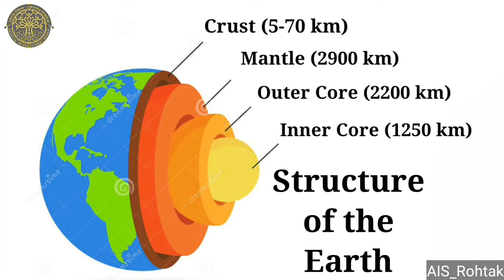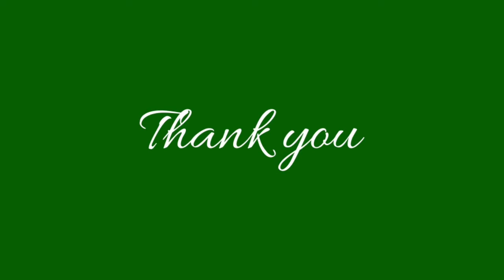Clay Time | Earth